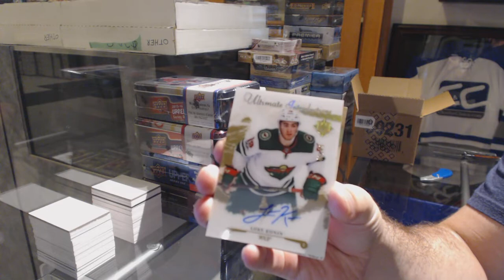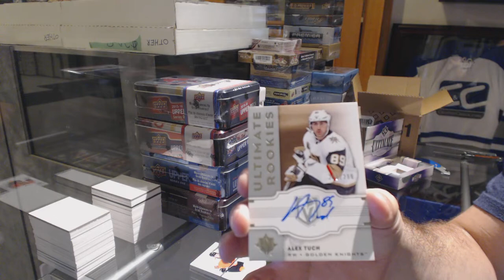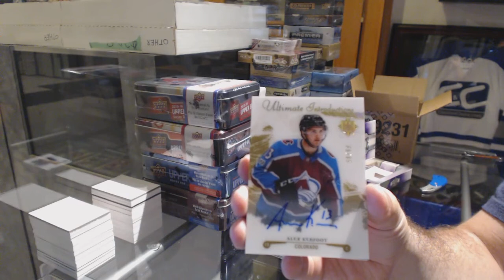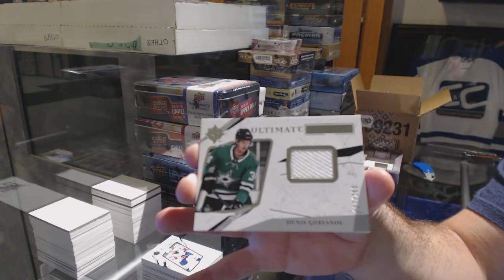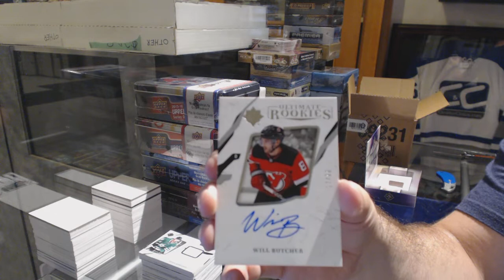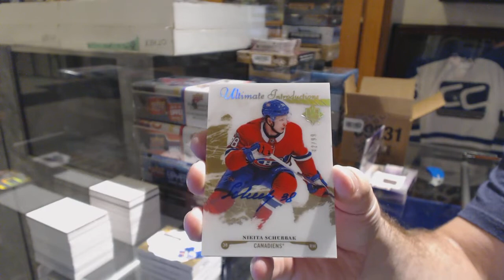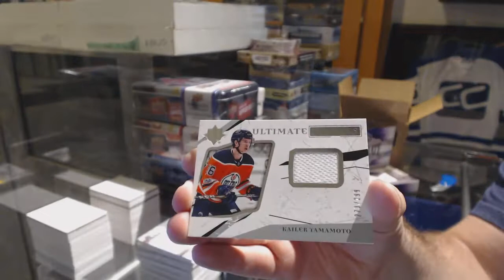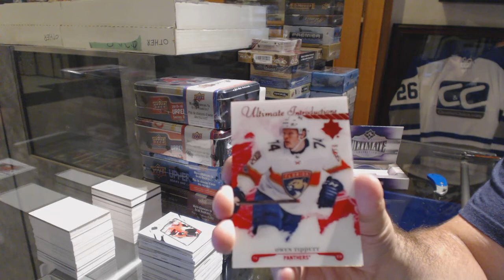17-18 Upper Deck Ultimate Hockey 8 Box Case Break - C&C GB #9022